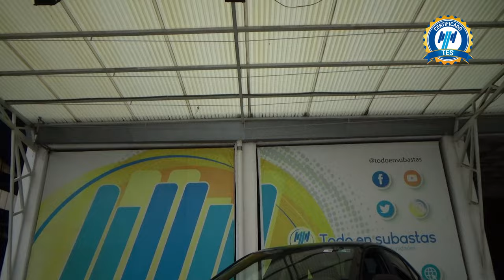Volkswagen / Jetta / 2019 - 29605